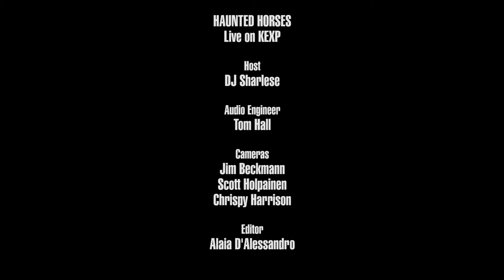Haunted Horses - Vessel (Live on KEXP)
presents Haunted Horses performing "Vessel" live in the KEXP studio. Recorded November 18, 2017.

Host: DJ Sharlese
Audio Engineer: Tom Hall
Cameras: Jim Beckmann, Chrispy Harrison & Scott Holpainen
Editor: Alaia D'Alessandro